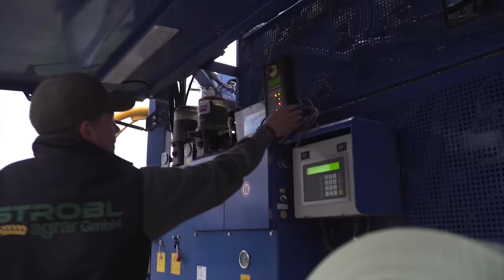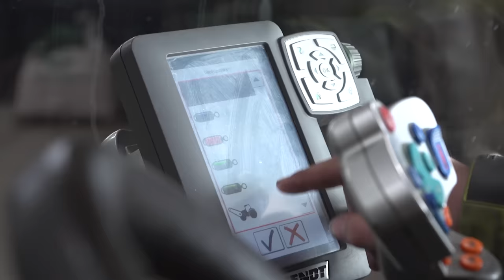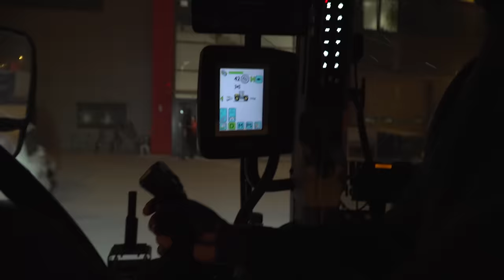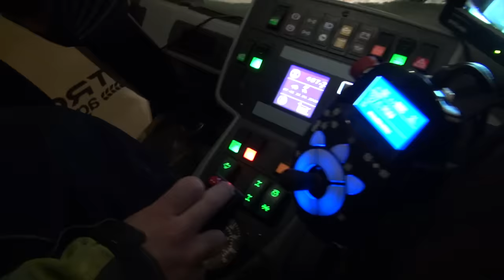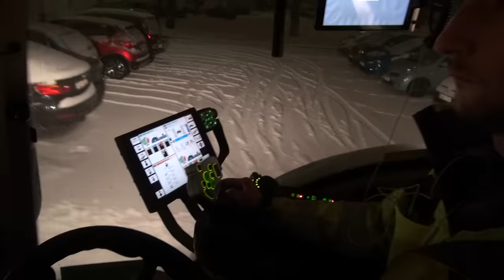Lohnunternehmen Strobl Agrar: Winterdienst - Teil 4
In diesem 4. Kurzfilm haben wir das Lohnunternehmen Strobl Agrar aus München beim Winterdienst begleitet. Im Einsatz gezeigt werden Fendt Traktoren, ein JCB Fastrac und ein Unimog U1600.

Kamera: Jörn und Tammo Gläser
Flugdrohne: Jörn Gläser
Filmschnitt und Sprecher: Tammo Gläser